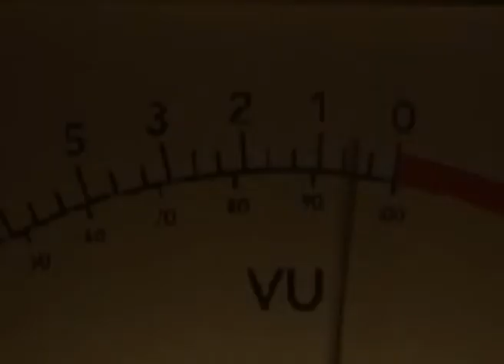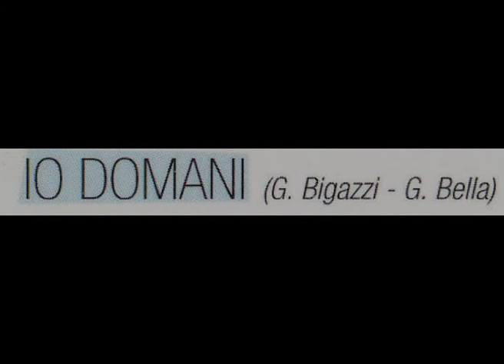Angelica Borrelli “io domani” cover